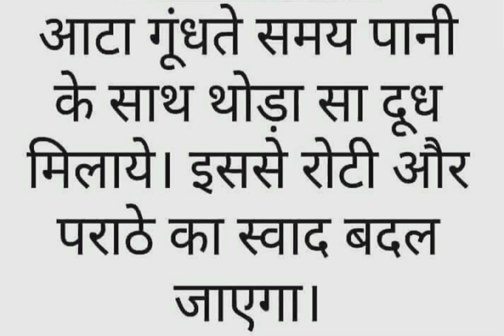kichan tips#beautiful gyan#short